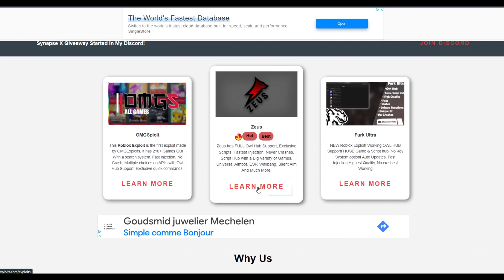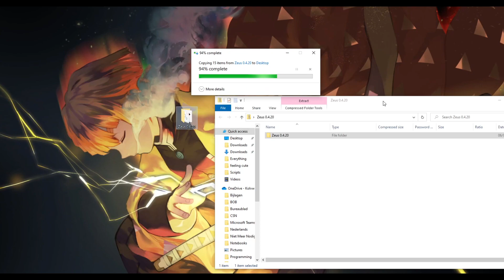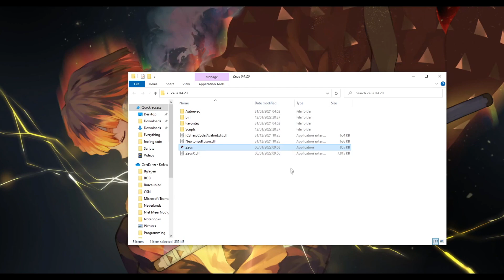[UPDATE 8] Clicker Simulator Script GUI / HACK | Infinite Clicks & Best Auto Farm *PASTEBIN 2022*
[UPDATED!] Clicker Simulator Script GUI / HACK | Infinite Clicks/s & Best Auto Farm *PASTEBIN 2022*

Press on ''Show More''
0:00 Preview
0:05 Intro
0:30 How to Download
2:20 Showcase of Script
7:26 Get MAX Clicks/second
Credits
Exploit: TonyX
Script: Inside Zeus
In this video, I showcase you guys a working updated Clicker Simulator Script GUI / Hacks Pastebin 2022. These GUIs have tons of unique features like Clicker Simulator Script, Clicker Simulator Script Hack, Clicker Simulator Script Pastebin, Clicker Simulator Hack, Clicker Simulator Script 2022